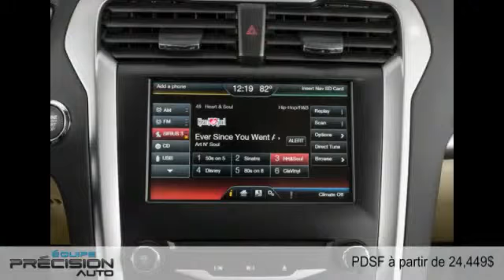Ford Fusion 2016 à Sherbrooke (près de Magog et Granby)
Ford Fusion 2016  à Sherbrooke (près de Magog et Granby) chez Équipe Précision Auto [D2C-1706]